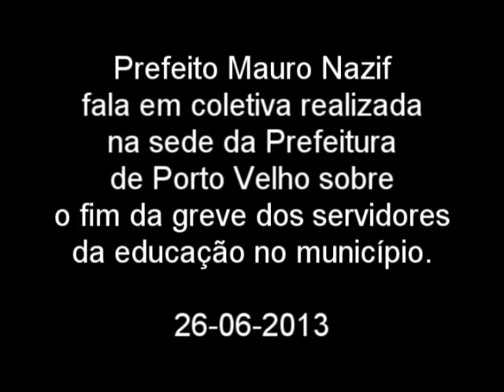O Prefeito Mauro Nazif fala em coletiva sobre o fim da greve dos servidores de Educação